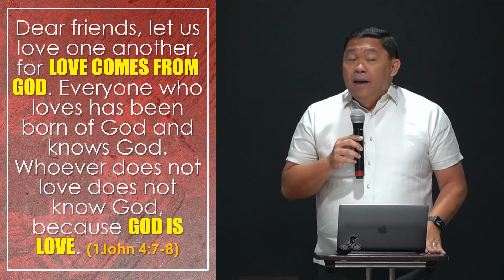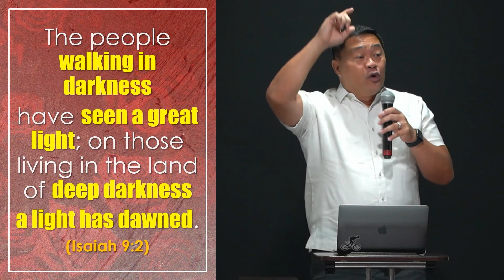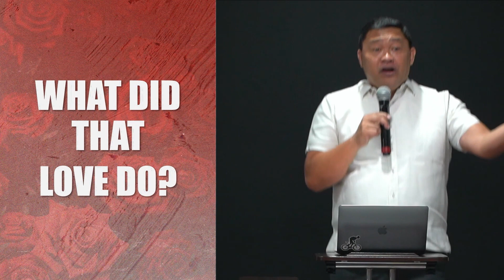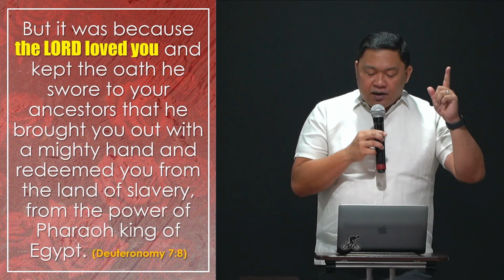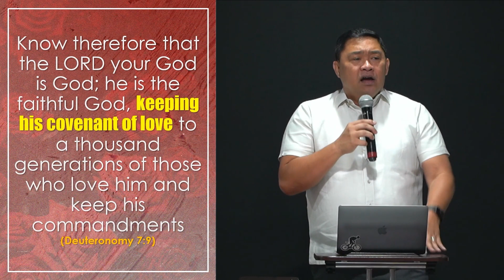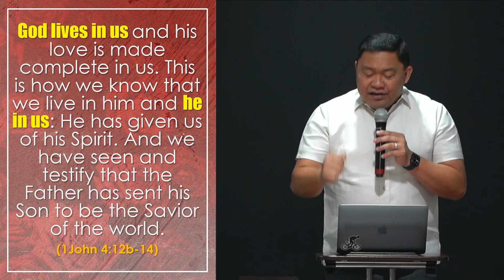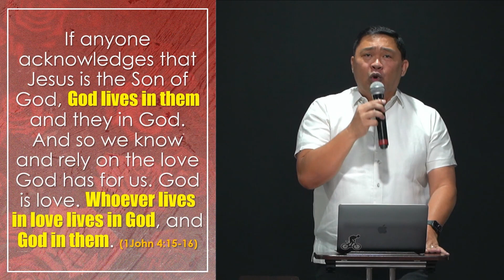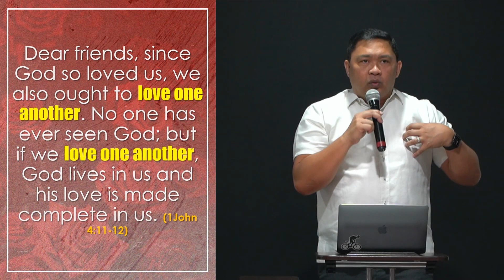Message 02-05-2023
February 2023 Sermon Series:
Message:
God | The Source Of Love: (1) God's Great Circle of Love 1
by Ptr. Dante Pollescas